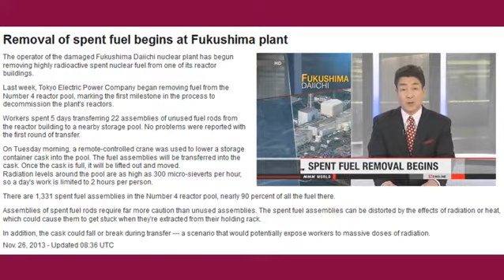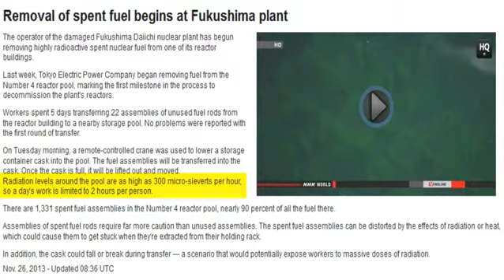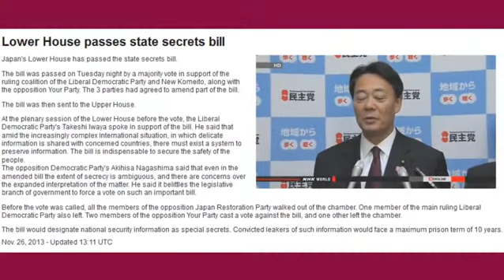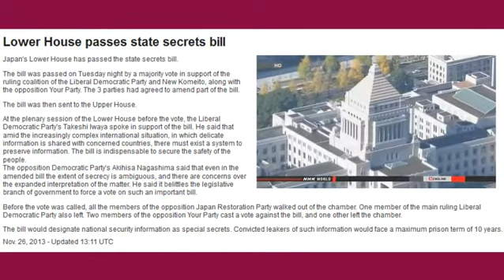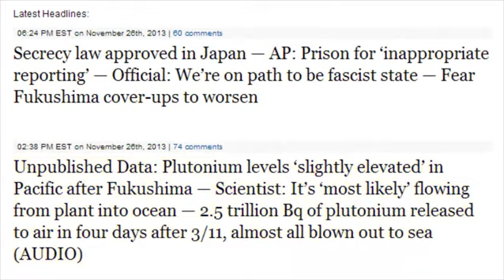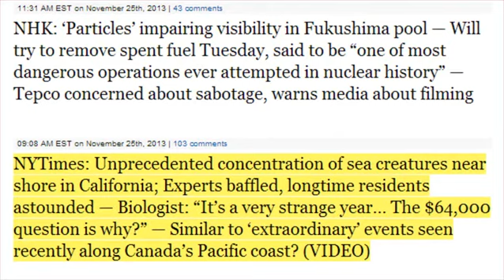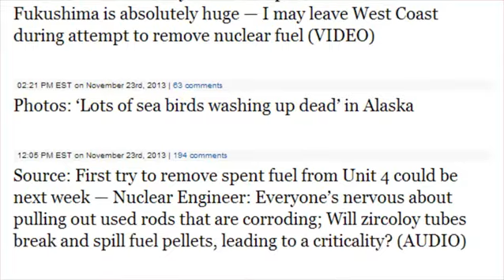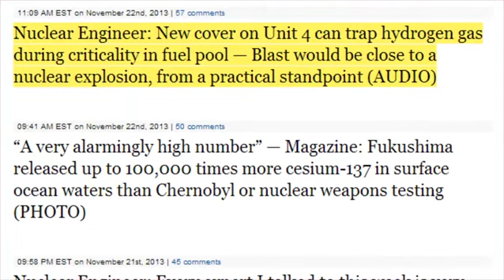☢Fukushima PASSES State SECRECY Bill while Removing SFP#4 Spent Fuel Rods Update☢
Removal of DANGEROUS USED NUCLEAR FUEL begins at Fukushima SFP reactor 4 (Much more toxic than "new fuel)
The operator of the damaged Fukushima Daiichi nuclear plant has begun removing highly radioactive spent nuclear fuel from one of its reactor buildings.
Last week, Tokyo Electric Power Company began removing fuel from the Number 4 reactor pool, marking the first milestone in the process to decommission the plant's reactors.
Workers spent 5 days transferring 22 assemblies of unused fuel rods from the reactor building to a nearby storage pool. No problems were reported with the first round of transfer.
On Tuesday morning, a remote-controlled crane was used to lower a storage container cask into the pool. The fuel assemblies will be transferred into the cask. Once the cask is full, it will be lifted out and moved.
Radiation levels around the pool are as high as 300 micro-sieverts per hour, so a day's work is limited to 2 hours per person.
There are 1,331 spent fuel assemblies in the Number 4 reactor pool, nearly 90 percent of all the fuel there.
Assemblies of spent fuel rods require far more caution than unused assemblies. The spent fuel assemblies can be distorted by the effects of radiation or heat, which could cause them to get stuck when they're extracted from their holding rack.
In addition, the cask could fall or break during transfer --- a scenario that would potentially expose workers to massive doses of radiation.
Nov. 26, 2013 - Updated 08:36 UTC

Lower House PASSES STATE SECRETS BILL! (consider the implications of THIS!)
Japan's Lower House has passed the state secrets bill.
The bill was passed on Tuesday night by a majority vote in support of the ruling coalition of the Liberal Democratic Party and New Komeito, along with the opposition Your Party. The 3 parties had agreed to amend part of the bill.
The bill was then sent to the Upper House.
At the plenary session of the Lower House before the vote, the Liberal Democratic Party's Takeshi Iwaya spoke in support of the bill. He said that amid the increasingly complex international situation, in which delicate information is shared with concerned countries, there must exist a system to preserve information. The bill is indispensable to secure the safety of the people.
The opposition Democratic Party's Akihisa Nagashima said that even in the amended bill the extent of secrecy is ambiguous, and there are concerns over the expanded interpretation of the matter. He said it belittles the legislative branch of government to force a vote on such an important bill.
Before the vote was called, all the members of the opposition Japan Restoration Party walked out of the chamber. One member of the main ruling Liberal Democratic Party also left. Two members of the opposition Your Party cast a vote against the bill, and one other left the chamber.
The bill would designate national security information as special secrets. Convicted leakers of such information would face a maximum prison term of 10 years.
Opposition Democratic Party leader Banri Kaieda says today must be remembered as the day when the powerful ruling party begun to go out of control.
He was speaking to reporters on Tuesday evening after the Lower House approved the state secrets bill.
Kaieda said he cannot but express indignation at the ruling party's use of the force of numbers to railroad the bill through, in disregard of growing public opposition and calls for full parliamentary debate.
Kaieda said he felt very sorry that the bill passed the Lower House, but that his party was able to voice its opinion against the bill in the house. He added that his party will continue to participate in Diet discussions to express its policies.
Nov. 27, 2013 - Updated 01:13 UTC

Fairewinds Energy Education's Arnie Gundersen talks to us about those who helped during the Fukushima Daiichi disaster and how thankful we are for them.

Secrecy law approved in Japan — AP: Prison for 'inappropriate reporting' — Official: We're on path to be fascist state — Fear Fukushima cover-ups to worsen

Unpublished Data: Plutonium levels 'slightly elevated' in Pacific after Fukushima — Scientist: It's 'most likely' flowing from plant into ocean — 2.5 trillion Bq of plutonium released to air in four days after 3/11, almost all blown out to sea (AUDIO)

song by Jonathan Mann called Everything that 's in my head song a day #1791
Original Video: MsMilkytheclown1